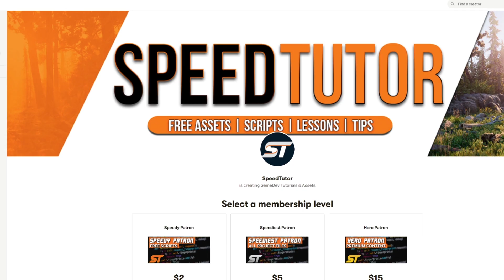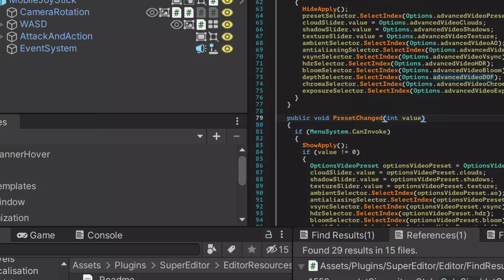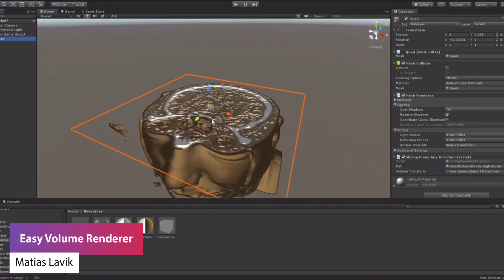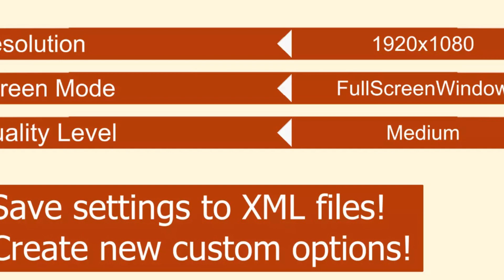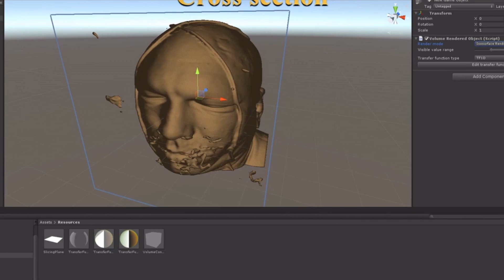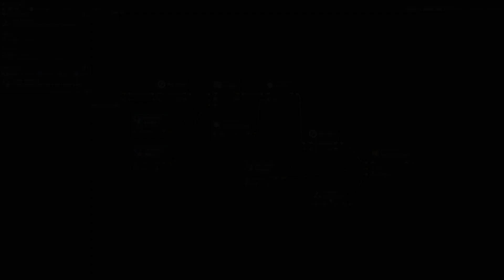FREE Unity Assets - May 2021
A selection of the best free assets for Unity, for April / May 2021. This includes Free models, Programming Assets, Materials, Textures, Particles, VFX and more!

4). Simple Free Stylized Nature Kit
6). Unity's Visual Scripting Tutorial
9). Swordsman Skills Free Icon Pixel Art
10). Basic Graphic Settings Menu